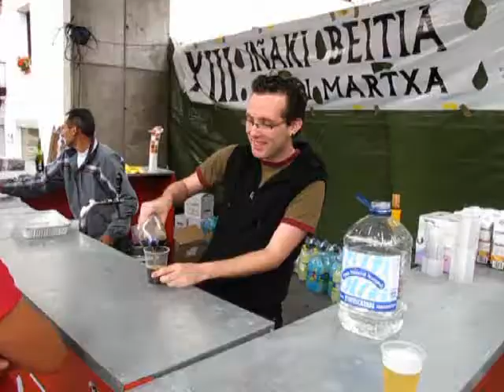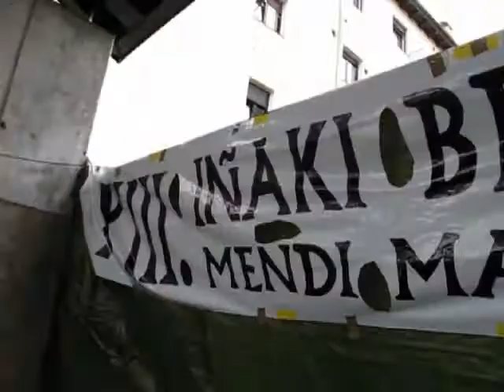Beitia mendi martxa 2009 (4) 2009/05/24